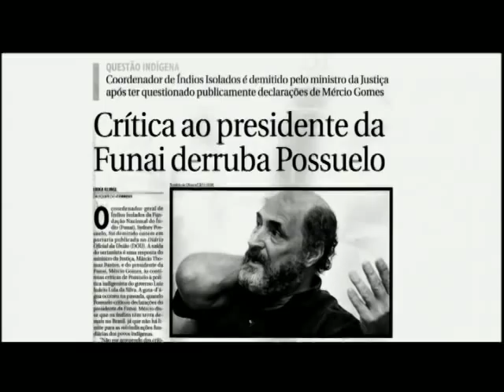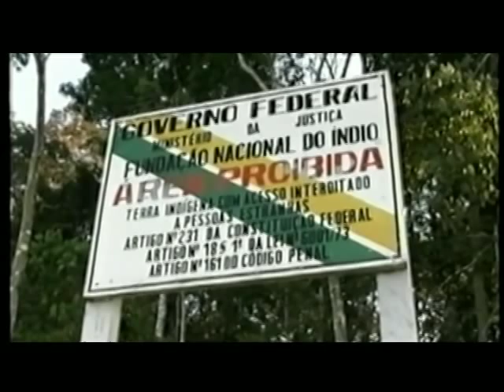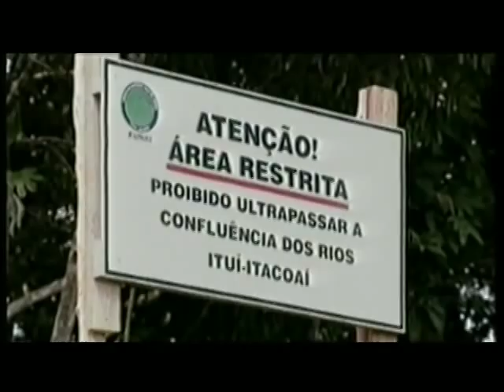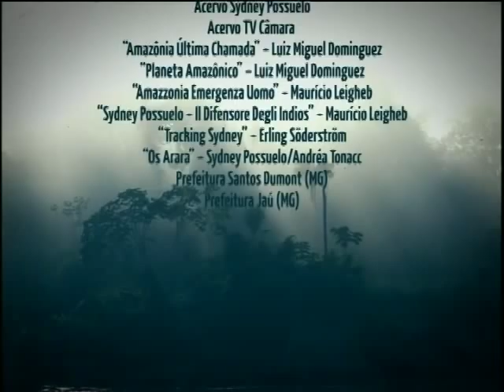Sydney Possuelo: uma vida amazônica.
Playlist: História, Brasilidade e Filosofia.
Sydney Possuelo, personagem do documentário da série "Memórias" da TV Câmara, é o último sertanista da antiga saga liderada pelos irmãos Vilas Boas, os heróis da sua infância, seguidores de Rondon, o desbravador do oeste brasileiro. Sydney viveu mais de 50 anos na selva, sobreviveu a mais de 30 malárias, contatou oito povos indígenas no grande avanço do homem branco sobre a Amazônia. No início pensava, como Rondon e os Vilas Boas, integrá-los à sociedade. Mas o que se viu foi um cenário de genocídios. "Comunidades inteiras, línguas, culturas simplesmente desapareceram", recorda. Hoje ele defende que deixemos os índios em paz, isolados em reservas.
"Sydney Possuelo -- Uma Vida Amazônica", dirigido por Roberto Stefanelli e editado por Joelson Maia, conta, nos depoimentos do sertanista, o início da grande marcha da civilização branca para a Amazônia. Primeiro para estender linhas telegráficas e construir pontos de contato que encurtassem o caminho aéreo rumo norte e aos Estados Unidos, depois pela construção das estradas que rasgaram o território. Junto com as matas, este avanço devastou ou marginalizou milhares de índios que o sertanista conheceu ainda altivos e senhores de culturas milenares, perdidas para sempre.
Condecorado por vários governos estrangeiros, ex-presidente da Funai, da qual foi afastado por críticas à sua nova postura e abandono, principal responsável pela demarcação das terras Yanomamis, Sydney conta por que hoje é radicalmente contra qualquer contato com os povos ainda isolados na Amazônia. "Eu cresci na escola de Rondon, e hoje sei que estávamos completamente errados". Mas sabe que, mesmo isolados, o futuro destes povos é incerto. "Irão durar o quanto queremos que eles durem. Os responsáveis pelo futuro deles próprios não são eles. Somos nós", diz.

FICHA TÉCNICA
Direção e Edição: Roberto Stefanelli
Edição de Imagens & Finalização: Joelson Maia
Videografismo: Ernani Pelúcio
Trilha Sonora: Alberto Valério
Pesquisa: André Bergamo E Roberto Stefanelli
Produção:Pedro Caetano
Cinegrafistas: Edson Cordeiro e Leandro Ribeiro
Locução: Claudio Lessa

Assista também a "Histórias de Avá, o povo invisível" (diretor Bernardo Palmeiro)